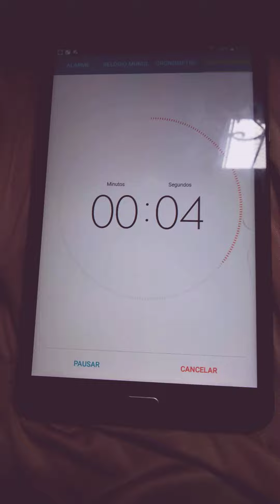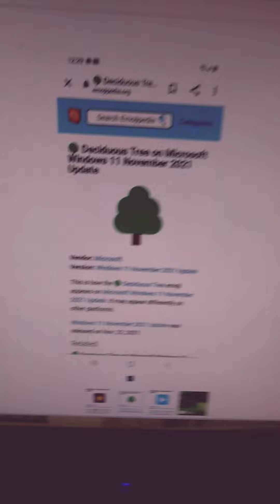Cars 4: chick hicks' new year's resolution 🎆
chick hicks has 4 trees in the farm! 🍊🍇🍋💛